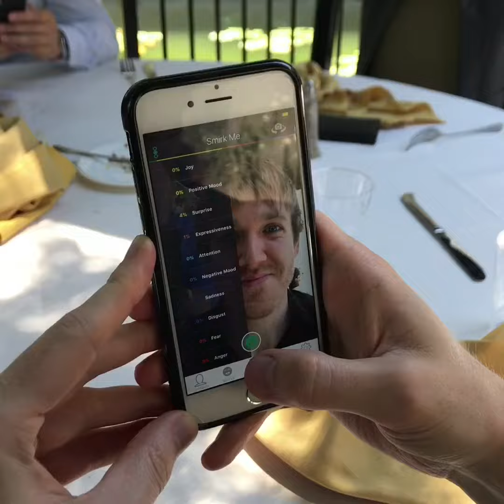Having fun at the Mobile Dating Conference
Having fun at the Mobile Dating Conference day 2, in Los Angeles.  Microvlog day 25